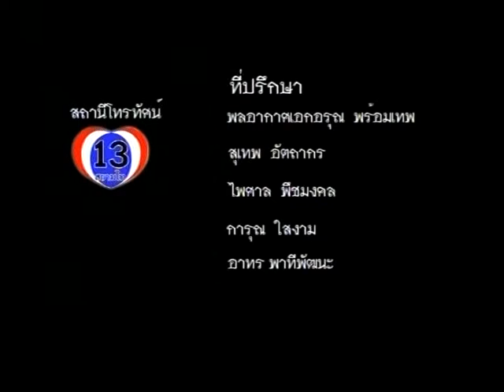สามัคคีประชาชน 050856 P8